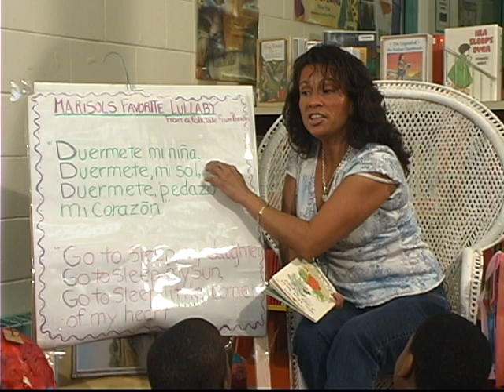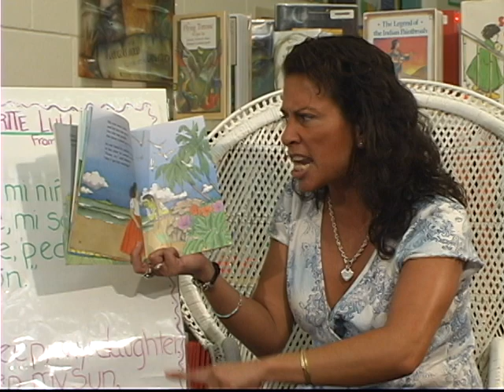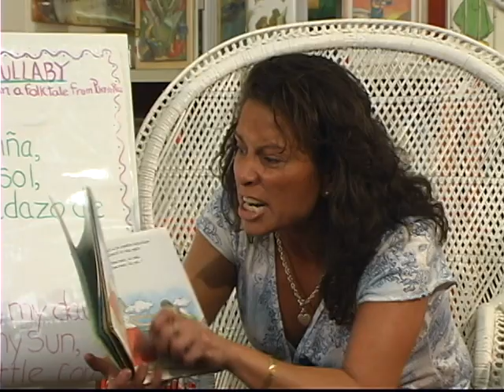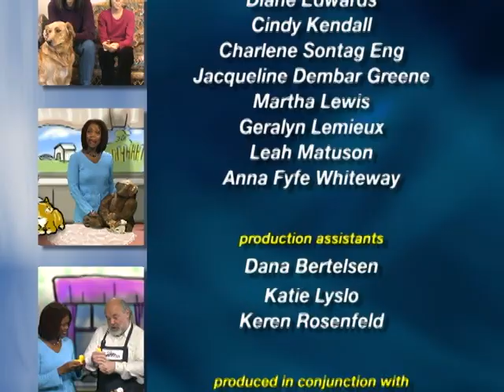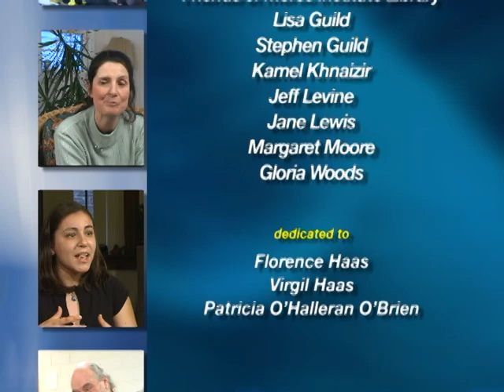Words That Cook!™ ep 002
Show 2: Storytelling: When! Why! How!
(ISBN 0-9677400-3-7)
This show’s guests model how to use cultural icons. Songs, gestures, and more when storytelling. Guests include informational storytellers Eshu Bumpus & Motoko.